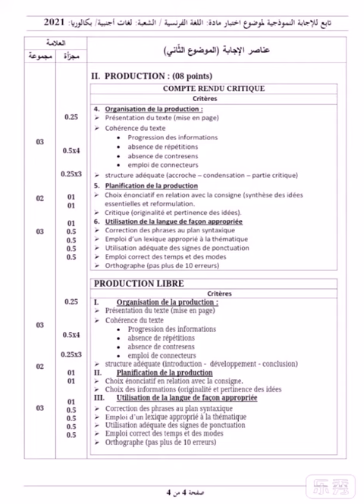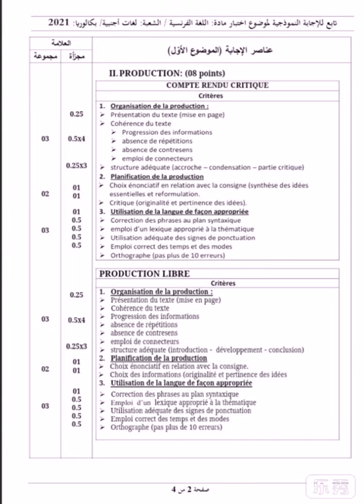التصحيح النموذجي لمادة اللغة الفرنسية شعبة لغات أجنبية بكالوريا 2021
التصحيح النموذجي لمادة اللغة الفرنسية شعبة لغات أجنبية بكالوريا
لتحميل الموضوع على الرابط الآتي